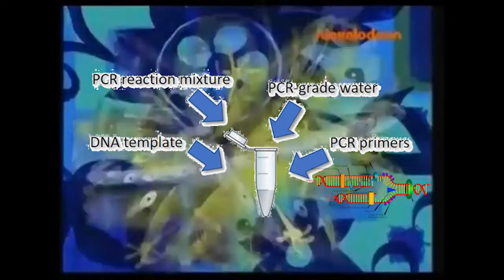Microbio Film Project: Thermus Aquaticus!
Lyrics:

Are ya ready, BIO 510 students?
Aye, aye BUNGIRO!
I can't hear you?!
AYE, AYE BUNGIRO!
Ohh...!

Who lives in a geyser at 70 degrees?
Thermus aquaticus!
Discovered by Thomas D Brock and Hudson Freeze?
Thermus aquaticus!
If thermostable enzymes be something you wish
Thermus aquaticus!
Then grow it in culture on a petri dish
Thermus aquaticus!

Isolated to get Taq Polymerase?
Thermus aquaticus!
Used in PCR to amplify DNA from a trace
Thermus aquaticus!
If DNA sequencing be something you wish!
Thermus aquaticus!
Then grab your primers and add heat to the mix!
Thermus aquaticus!

READY?!
Thermus aquaticus!
Thermus aquaticus!
Thermus aquaticus!
Thermus aquaticus!